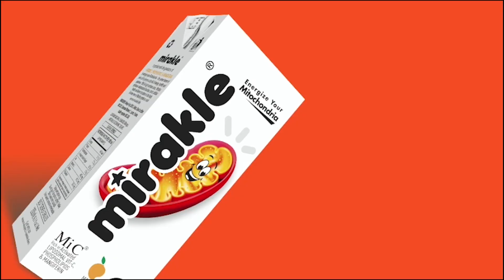அத்திக்கடவு-அவிநாசி திட்டத்திற்கு இடையூறாகஇருந்த மரங்கள் :வேரோடுபிடுங்கி மாற்று இடங்களில்நடப்பட்டது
அத்திக்கடவு -அவிநாசி திட்டத்திற்கு இடையூறாக இருந்த மரங்கள் : வேரோடு பிடுங்கி மாற்று இடங்களில் நடப்பட்டது